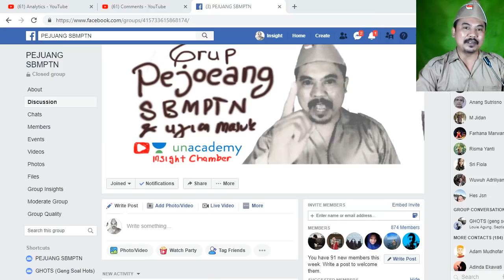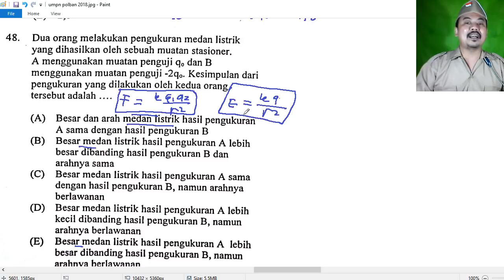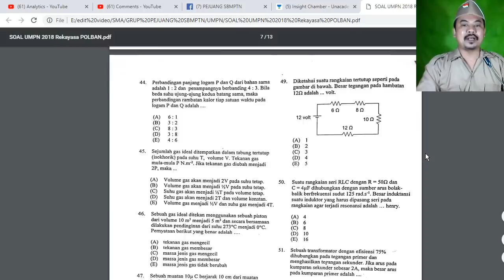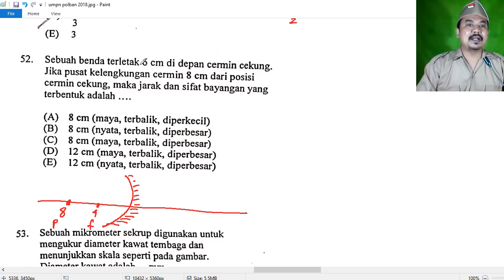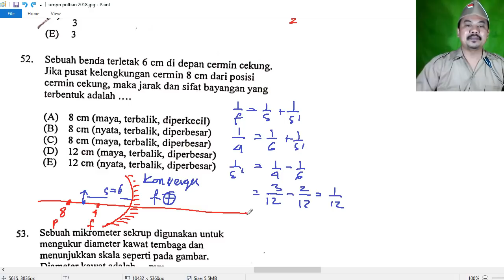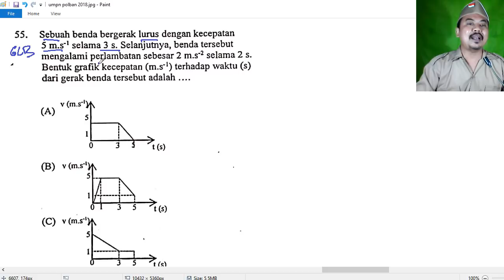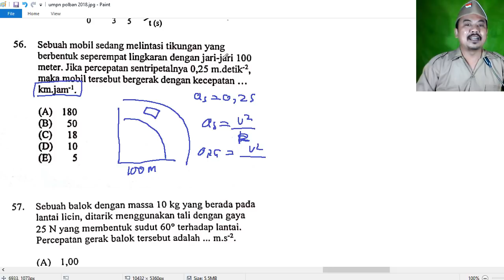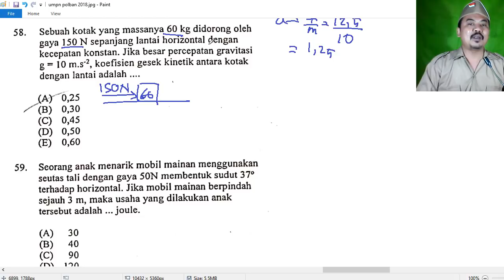pembahasan UMPN NEGERI 2018 no Fisika 47 60 PEJUANG MANDIRI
Hi temen temen, klik tautan di bawah ini untuk Mendapatkan trial gratis selama 60 hari untuk semua kelas SBMPTN live dari pengajar terbaik di Indonesia. Dapatkan trial 60 hari gratis disini
lINK UNACADEMY LIVE